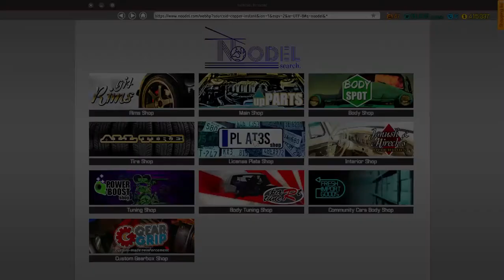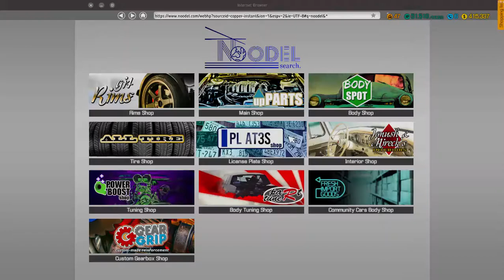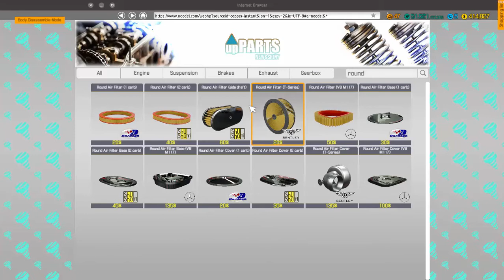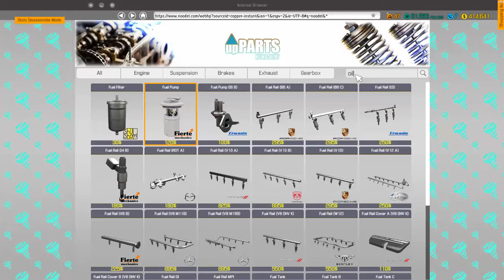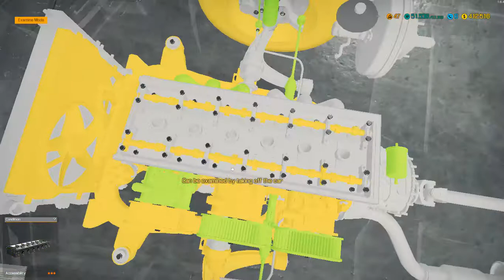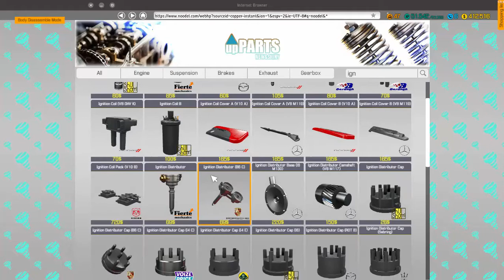Servis Mobil Nissan Skyline R34 - Car Mechanic Simulator 2018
Terima Kasih